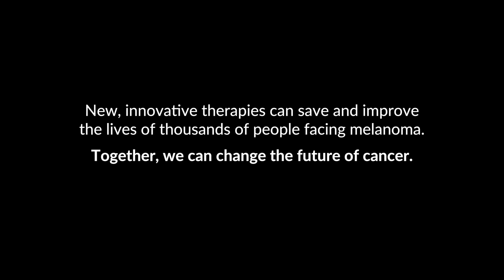Promising treatment to cure advanced melanoma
The Canadian Cancer Society and the Weston Family Foundation are funding one of the world's largest randomized clinical trials using fecal microbiota transplantation to improve treatment for advanced melanoma.

Discover how this promising treatment has already changed the lives of people facing cancer.